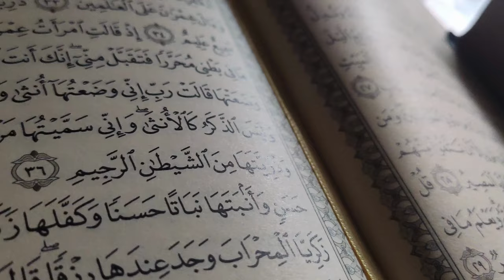The Holy Quran القرآن الكريم | Free Stock Footage | 4K / Ultra HD | Footage 03